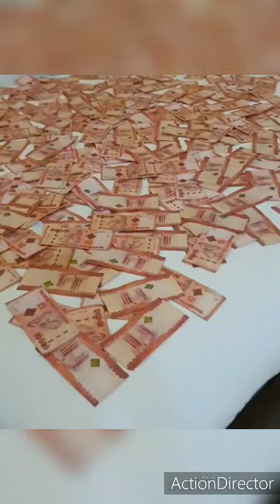Erick omondi vs Daktari Mutua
Erick Omondi and Dr Mutua are at it again on social media calling each other all sort of names. However do you think the doctor over stepp
ed his boundaries this time?